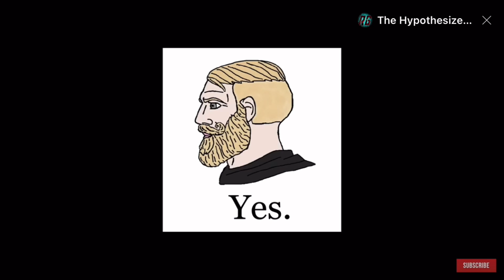Roanoke Gaming out of context